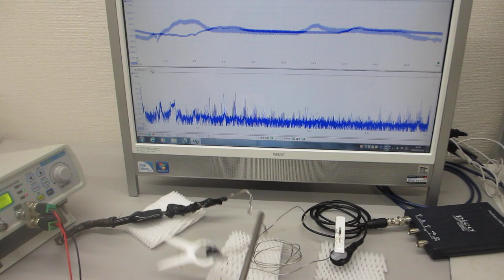線材の音響特性を利用した超音波発振制御部材・技術